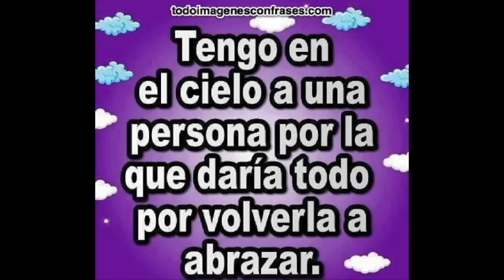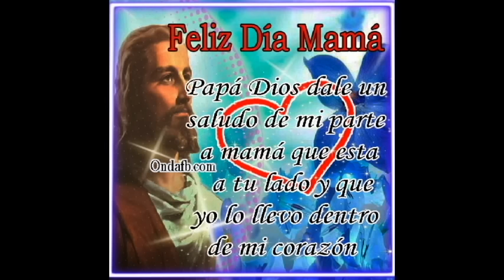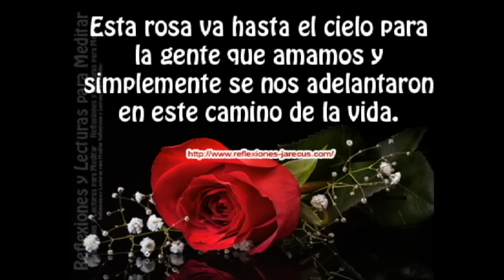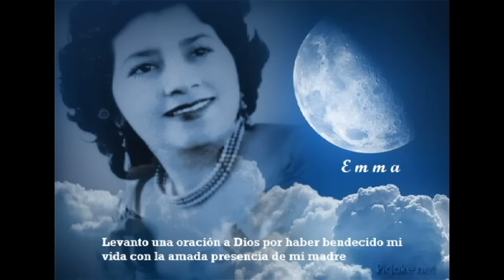Mi linda mamita SEÑORA LUNA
Hermosa cancion a la madre que esta en el Cielo
FELIZ DIA DE LA MADRE
El canal del migrante ecuatoriano